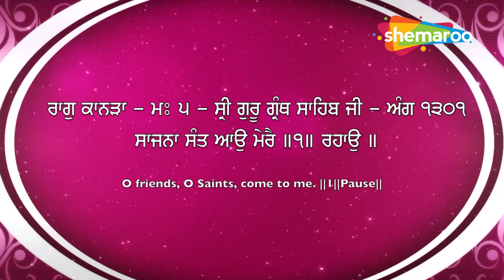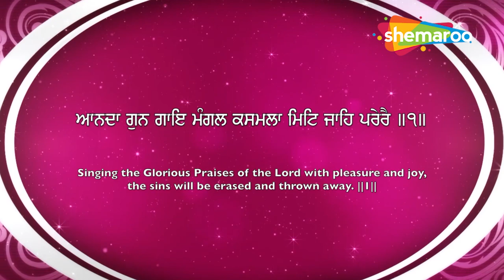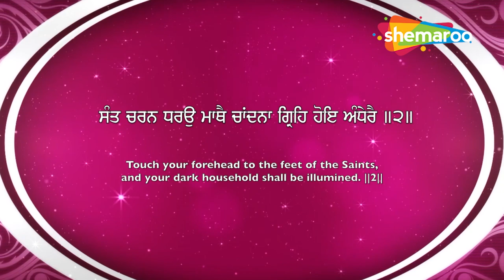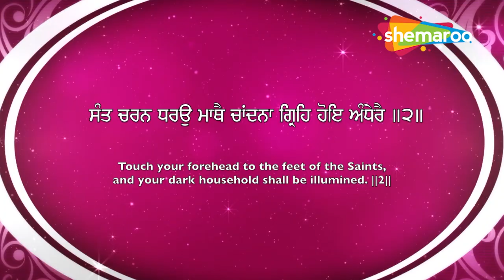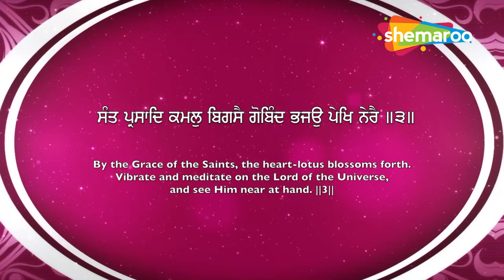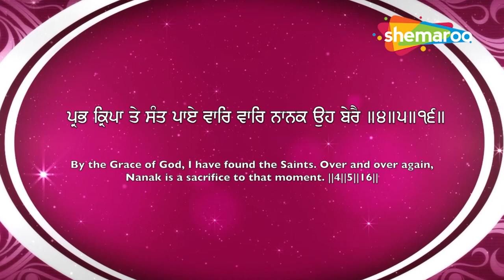ਇਕ ਦਿਨ ਵਾਹਿਗੁਰੂ ਜੀ ਦੀ ਕਿਰਪਾ ਜਰੂਰ ਹੋਵੇਗੀ - ਤੁਸੀ ਅਪਣਾ ਵਿਸ਼ਵਾਸ ਰੱਖੋ - Gurbani Studio